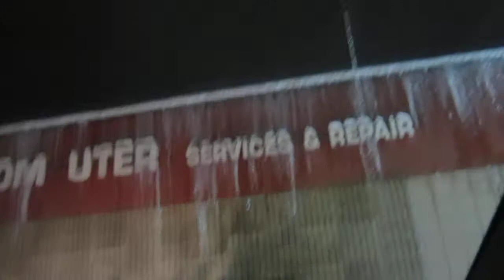Stealing a Giant Icicle EP 2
MINE IS BIGGER THAN MIKEY'S!!! AHAHAHAHAH!!!